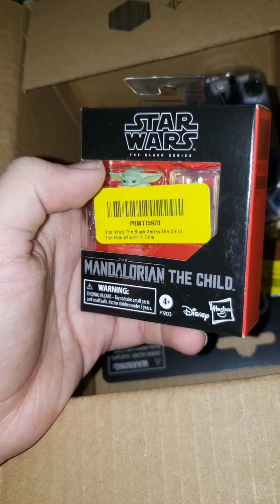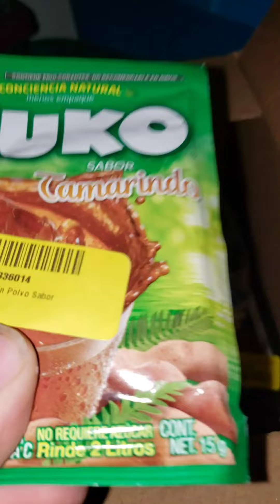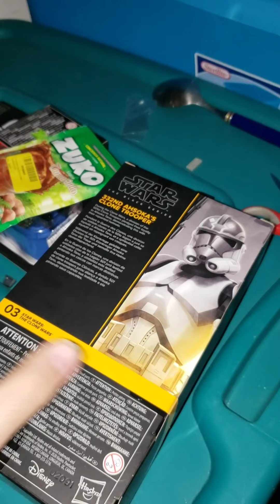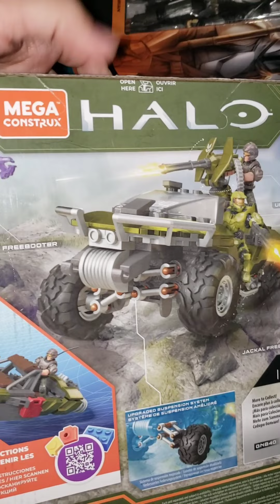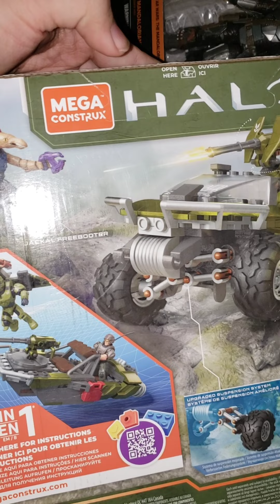LAS COMPRAS DE DICIEMBRE Y ENERO